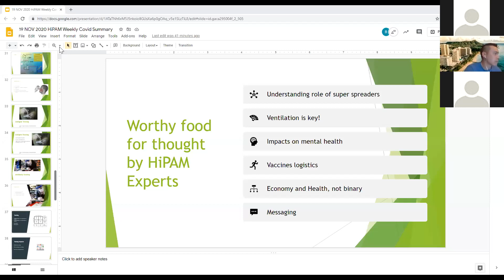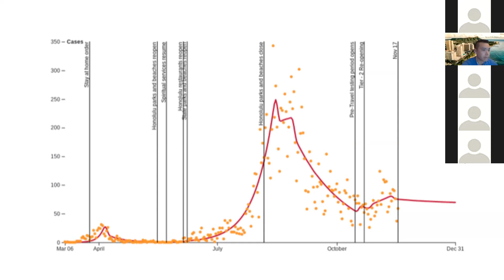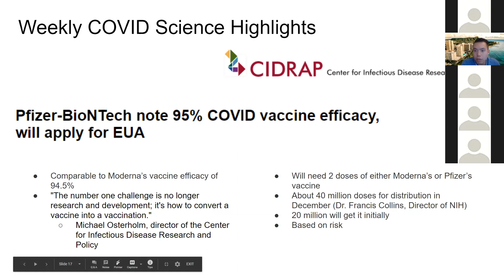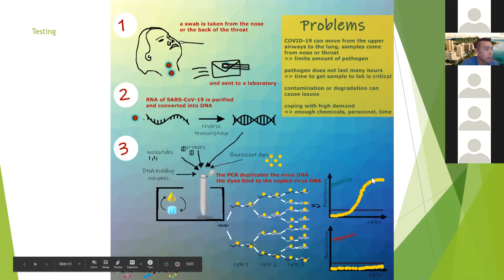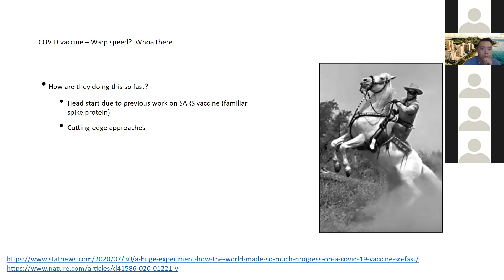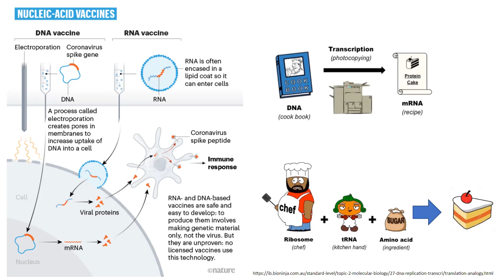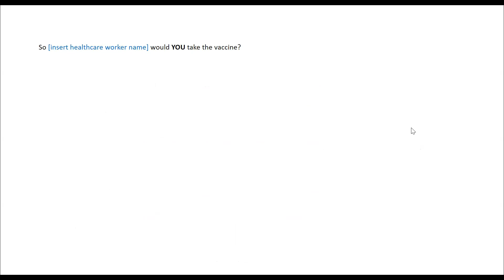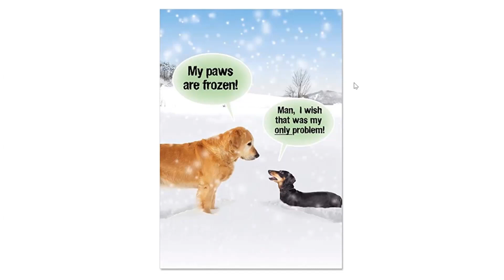19 November 2020 HiPAM Weekly Covid Summary